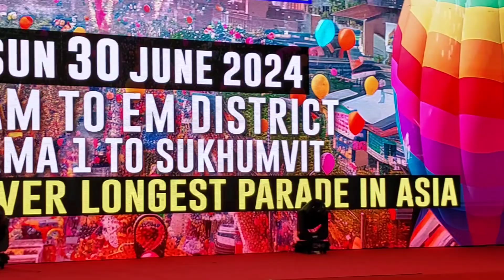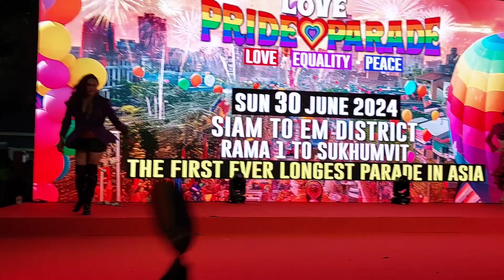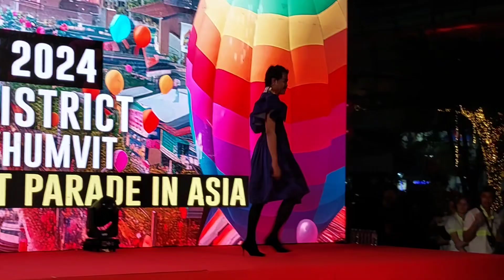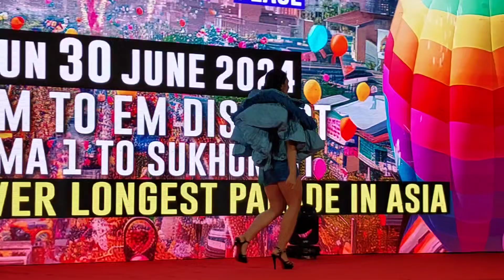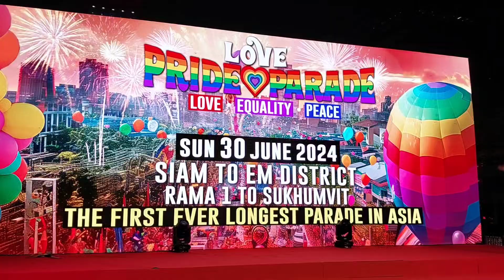แฟชั่นโชว์ งาน Love Pride Parade อุทยานเบญจสิริ